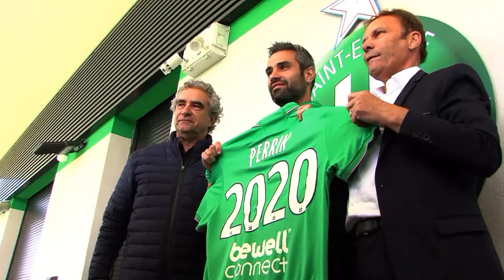Mercato : Loïc Perrin prolonge jusqu'en 2020